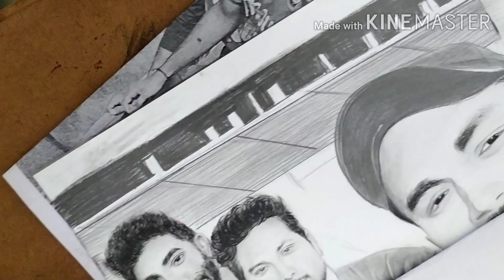Sketch of manishpandey chahal kuldeepyadav jaspritbumrah by Kashyap art.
This is kashyap art from Gujarat/India

I have made sketch of Indian cricket team/selfie sketch. In this video sketch of manishpandey

Follow for more sketch work on

Manish Pandey sketch
bumrah sketch
chahal sketch
kuldeep yadav sketch